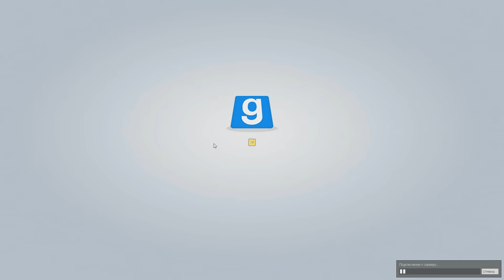Неизвестная группировка. STALKER RP. Mysterious Zone сезон 2 #2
Так вышло, что Кувалду занесло в лабораторию Х-16, там нас должен был ждать один человек, но нас встретили неизвестные...

▼ ОСНОВНЫЕ ССЫЛКИ ▼